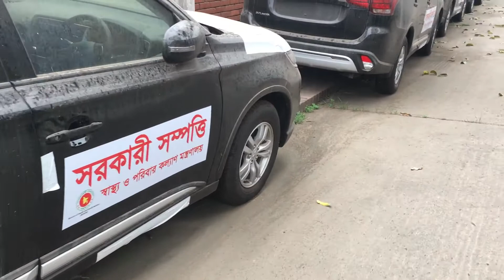Dhaka pest control Bd pest control 01711309978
Pest control service Dhaka